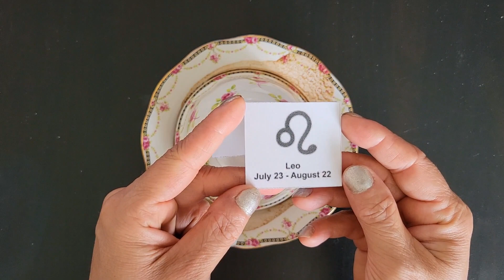♌ LEO COFFEE CUP PREDICTION ♌️ 🦁 ☕️ - TURKISH COFFEE READING-DIVINATION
Turkish coffee reading for the collectives. Enjoy